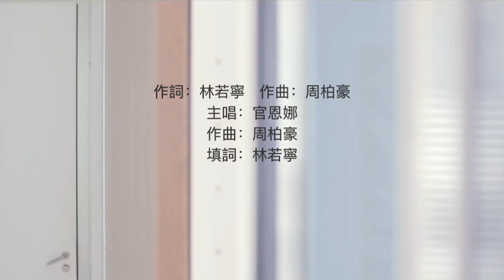謝謝你離開 - 官恩娜 Ella Koon - Thank you for leaving (Music Video Lyrics)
Lyrics editing based on 官恩娜 Ella Koon - 謝謝你離開 Thank you for leaving (Official Music Video)